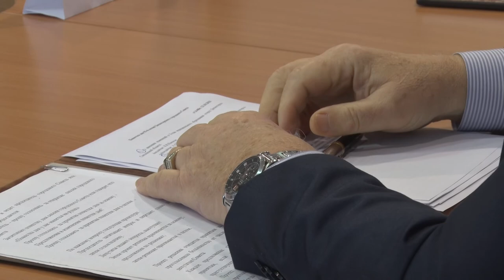Десна-ТВ: В Десногорске состоялась 55-ая сессия городского Совета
24 октября в здании администрации прошла очередная сессия городского Совета. Нежилой фонд, бюджет города, передача имущества в муниципальную собственность — эти и другие вопросы обсуждали депутаты. Какие решения приняли народные избранники, смотрите прямо сейчас.